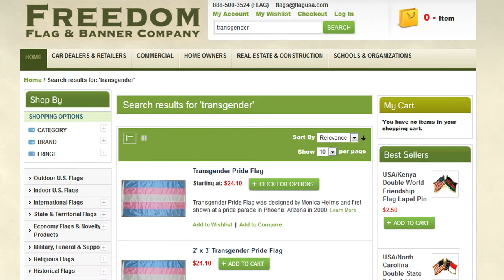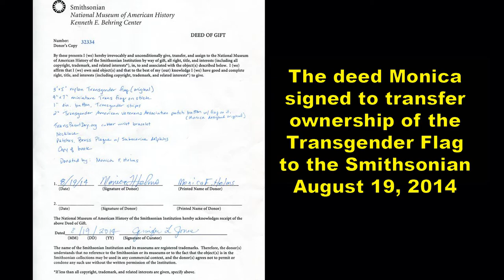History of Transgender Pride Flag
Many people asked me about the history of the Trans Flag, so I made this video to give people the information. This is a remake, with new images and more effects. It is fun to watch.